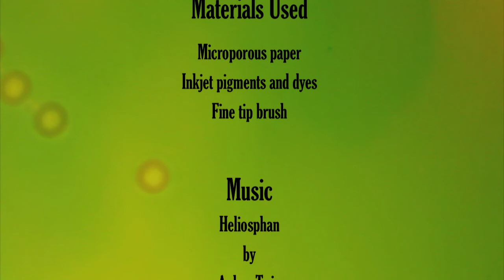Destruction Beyond the Naked Eyes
Science/Art